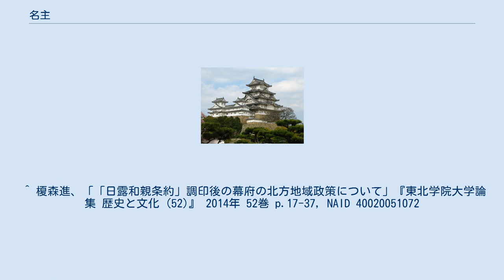名主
名主（みょうしゅ）は、日本の古代末期から中世日本にかけて、公領・荘園領主から名田の経営を請け負うとともに、領主への貢納（年貢・公事・夫役）の責務を担った階層である。
 大名（だいみょう）は、大名主より転じた語。
 近世（江戸時代）において、名主（なぬし）は村役人の呼び名の一つとなった。
 日本では、8世紀初頭以来、律令に基づいた土地支配・租税収取が政府によって行われてきた。
しかし、9世紀に入ると支配・収取から逃れるために百姓たちの逃亡・浮浪が顕著となっていき、律令制支配・収取は大きな転換が迫られていた。
 9世紀後期から10世紀にかけて、政府は従前から実施してきた人別支配を改め、収取の対象となる土地そのものに対する支配・収取体制を確立していった。
それは、国衙が支配する土地（公田）を名田（みょうでん）という単位に再編し、当時、経済力をつけていた田堵と呼ばれる富豪層（有力百姓層）に名田経営を請け負わせることで、租税収入を確保する体制（負名体制という）であった。
また、田堵の側にとっても、権利関係が不安定なままで田地経営を行うよりも、国司の公認を得て、安定した権利関係の上で田地を経営することには大きなメリットがあった。
こうして名田を経営するようになった田堵は、負名または田堵負名などと呼ばれた。
 その後、荘園にも名田化が波及すると、田堵は荘園内の名田経営も請け負うようになった。
田堵負名には、在地領主の支配下で名田経営する者もいたが、田堵負名自身が在地領主として現地支配・管理する者も多かった。
そして、田堵負名は、公領にあっては在庁官人や郡司・郷司・保司などとして国司の下に、荘園にあっては下司・公文などの荘官として領主の下に、それぞれ編成されていった。
国司や領主などの支配層は、田堵負名による名田経営を強化するために、現地での支配権・管理権を次第に付与していった。
こうして与えられた支配権・管理権は一様ではなく、名田の規模・態様によってさまざまな形態をとっていたが、いずれにせよ田堵負名は、国司・領主に認められた権限を背景に、現地において百姓らへの支配を強めていったのである。
 11世紀後期から12世紀頃になると、田堵負名層は名主（みょうしゅ）と呼ばれるようになった。
この時期、荘園や公領を支配・収取の単位とする体制、すなわち荘園公領制が確立したが、名主は荘園公領制の基盤を支える階層といえた。
荘園公領制の進展の中で、国司・荘園領主から認められた名田に対する諸権利は、名主職（みょうしゅしき）として確立していった。
 名田において、名主は百姓らから年貢・公事・夫役を徴収し、国司や荘園領主へ納入する義務を負っていた。
また、名主は、百姓から徴収した中から加地子を中間得分として自らの収入としていた。
さらに下人・所従と呼ばれる隷属民を使役して、国司・領主から承認された給田・免田や自らの屋敷周辺に設定した私的な田地を耕作させる者もおり、その場合、収穫物は全て名主の収入となった。
 名主の立場には二面性があった。
国司・荘園領主などの支配層から見れば、名主は支配される側、すなわち被支配者だったが、一般百姓らから見れば名主は現地における支配者だった。
このように、名主の性格は一概に説明できるものではなく、名田を経営した階層と広義に解釈されている。
 また、名主は、畿内周辺では農業経営に携わる有力百姓としての性格が強かったが、その他の地域では豪族的な者もおり、特に関東では武士の郎党的な者も多かった。
12世紀末に鎌倉幕府が登場すると、特に東国の名主の中には、幕府に帰参して御家人となり、地頭に補任される者も現れた。
 「僧承瑾名主職売券」 売渡申時久名之田畠名主職事 　合壱町参段者。
此外屋敷有之。
 　在所山城国葛野郡近衛殿御領内梅津庄也。
 　目録並公事物等注文者別紙有之。
 右件田畠名主職者、僧承瑾先祖相伝之地也。
雖然依有要用、直銭肆拾壱貫文仁限永代相副本券等所売渡申沙弥道忍仁実正也。
若於此名主職仁違犯煩申輩出来時者、以本銭一陪可弁沙汰申候。
尚〃無沙汰之時者、請人相共可致其明候。
其時更一言子細不可申候。
仍為後日売券之状如件。
 　応永廿四年丁酉弐月九日　　　　売主承瑾（花押） 　　　但請人六ヶ年間也　相共請人　　桂孫（花押） 　　　　　　　　　　　　　　　　 　　　　右近四郎（花押） 13世紀中期ごろになると、農村社会に大きな変動が生じ始めた。
肥料や農具などの改善や米の品種改良の進展などを背景として、畿内や山陽など...